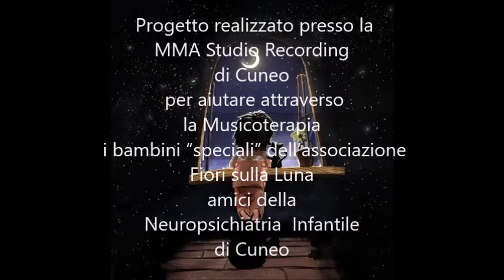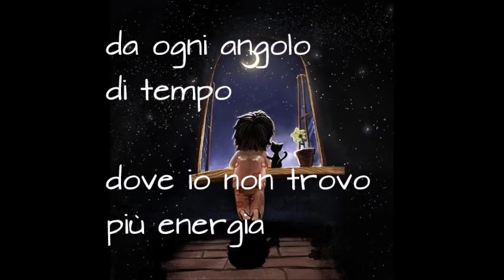Portami Via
Tratto da: "Una Finestra tra le Stelle" - Monica Prezioso

Brano: Portami Via - di Fabrizio Moro

Interprete: Monica Prezioso

Progetto realizzato presso la MMA Studio Recording di Cuneo
per aiutare attraverso la Musicoterapia  i bambini “speciali” dell’associazione Fiori sulla Luna amici della
Neuropsichiatria Infantile di Cuneo